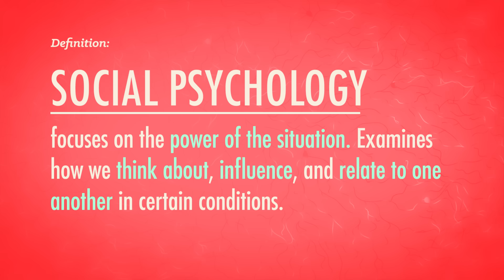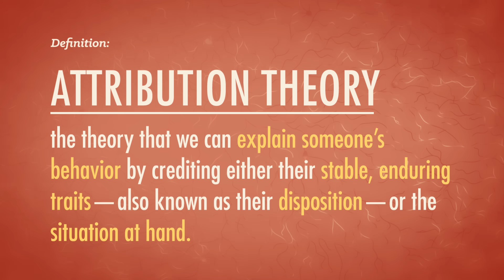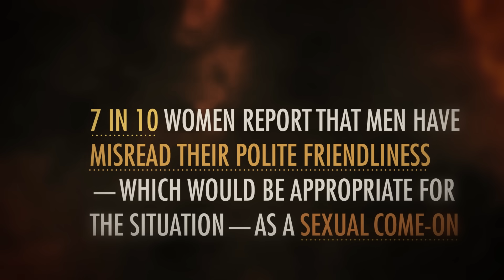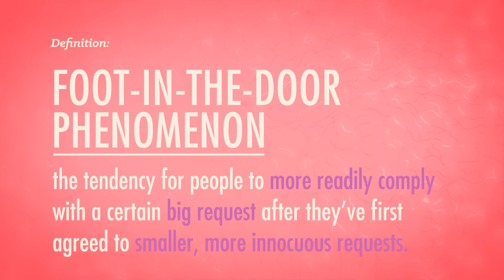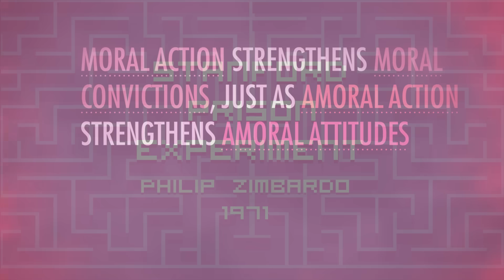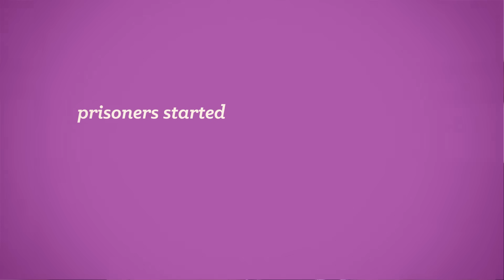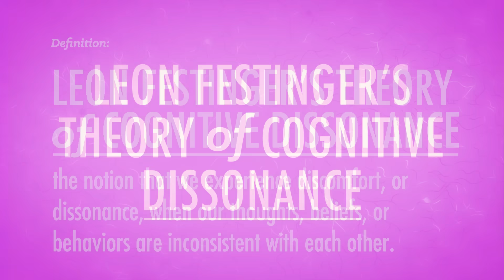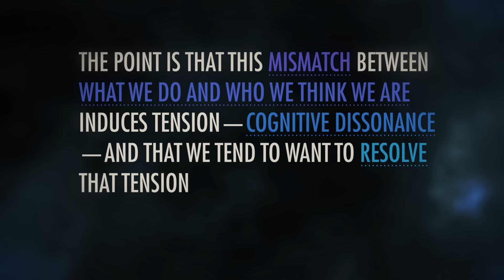Social Thinking: Crash Course Psychology #37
Why do people do bad things? Is it because of the situation or who they are at their core? In this week's episode of Crash Course Psychology, Hank works to shed a little light on the ideas of Situation vs. Personality. Oh, and we'll have a look at the Stanford Prison Experiment... It's alarming.

Chapters:
Introduction: Social Psychology 00:00
Attribution Theory 01:29
Fundamental Attribution Error 2:22
Dual-Process Theory of Persuasion 3:18
"Foot-in-the-door" Phenomenon 4:14
Stanford Prison Experiment 5:13
Cognitive Dissonance Theory 8:08
Review & Credits 9:46